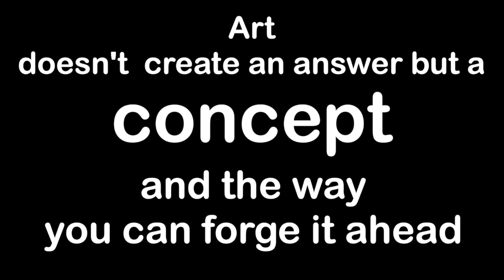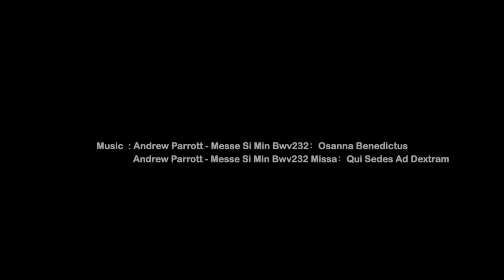Liang Hao - Unfolding into the Expanse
Liang Hao's very first solo exhibition in Hong Kong, Unfolding into Expanse, curated by Tang Zehui, presents a series of works which place the viewer within a space of psychological weightlessness.

Liang believes that painting is a mirror to life, and thus he uses a mirror within his work to create another layer of perception. The mirror creates a disillusion.

The exhibition is now showing at 10 Chancery Lane Gallery till 9 April, 2020. The door is opened from Monday to Friday at 9:30am to 6pm.